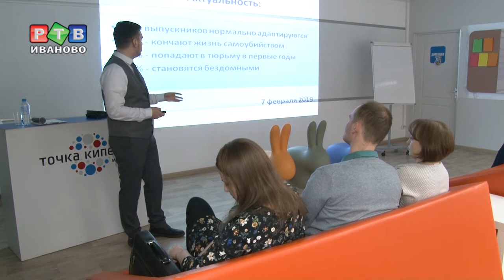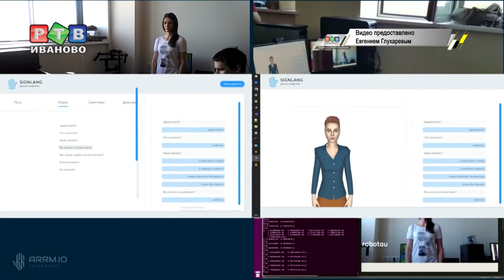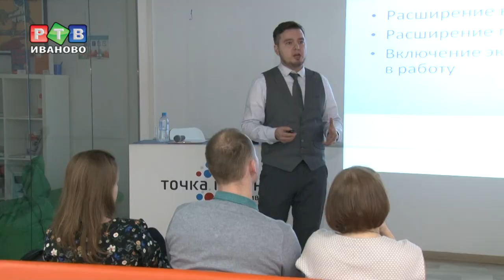Лидеры России 2019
Один из самых крупных федеральных конкурсов для молодых и целеустремленных граждан - «Лидеры России». Прошлогодние победители получили крупные образовательные гранты, а самым лучшим предложили должности в правительстве страны. Один из этапов конкурса - презентация социального проекта.